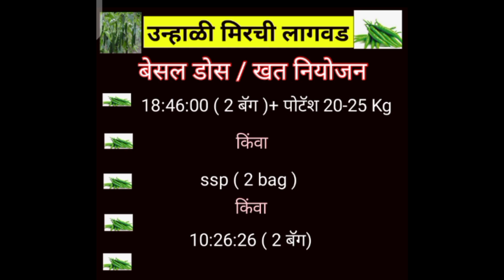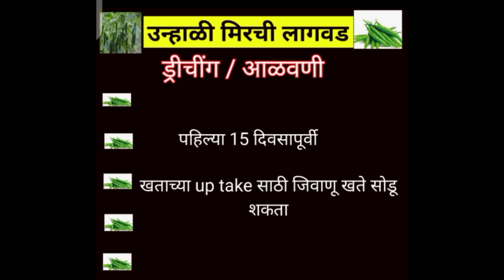उन्हाळी मिरची लागवड तंत्र / unhali mirchi sampurn niyojan.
उन्हाळी मिरची लागवड माहिती
मिरची खत नियोजन
Mirchi khat vyavasthapan
Mirchi khat niyojan
मिरची लागवड कोणत्या महिन्यात करावी
mirchi lagwad
Unhali mirchi lagwad kashi karavi
मिरची पीक व्यवस्थापन
मिरची दुसरी आळवणी
मिरची पहिली आळवणी
Mirchi driching
मिरची ड्रीचिंग